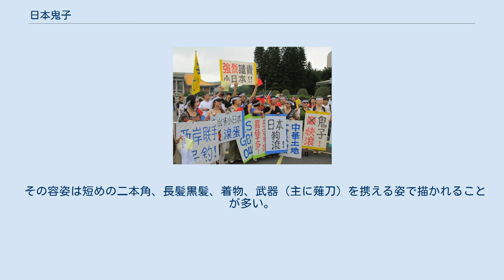日本鬼子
日本鬼子（にほんきし/にっぽんきし、中国語読み:リーベングイズ、拼音: rìběn guǐzi）は、主に中国語圏（中国・台湾・香港・マカオ・シンガポール）で使われる、日本人を指す蔑称である。
これとほぼ同義の語に東洋鬼（ドンヤングイ）がある。
 「鬼子」とは、もともと『聊斎志異』の画皮で記されている道士の魔物に対して使う蔑称であった。
端的には魔物（悪魔）の意味であるが、現代日本語の語感とはやや異なり、邪悪なものは忌むべきものであるという思想があることから、中国では『鬼』が嫌悪される存在である。
当初は中国大陸を侵略する西洋人に対して「鬼子」を用いていた。
これはモンゴロイドと大きく異なるコーカソイドの顔立ちを忌み嫌って『魔物』として表現したものであった。
 日清戦争以降、清王朝を敗って近代化し西洋化した大日本帝国（日本）を、中華思想に基づく格下の存在である「倭奴」と表現しづらくなった。
このため、西洋からの侵略者の意味である「洋鬼（ヤングイ）」に次ぐ存在となった日本人を「東洋鬼」と表現するようになったが、残忍な存在としての「鬼子」もこれに倣って、もっぱら日本人（しばしば日本兵）を指す言葉となった。
 これには、恐怖と憎悪の両方の感情が込められていたが、2010年現在では、元々西洋人の呼称であったという歴史的経緯などは、中華人民共和国ではあまり知られておらず、主として単なる日本人への罵り言葉として使われる。
「鬼子」のみでも大抵は日本人を指すが、より明確にするために「日本鬼子」を使う。
また小日本も、日本を侮蔑する言葉であるため、併せて「小日本鬼子（シャオリーベングイズ、拼音: xiǎo rìběn guǐzi）」も使われる。
 なお、前述のように「洋鬼子」や「西洋鬼子」といえば西洋人を指すが、「仮鬼子」は魯迅の短編小説『阿Q正伝』の中で使われた言葉である。
最初は外国人を装う中国人を形容したものだったが、途中から外国人に媚びる中国人を形容する言葉となった。
また朝鮮人を蔑称で二鬼子というのは、鬼子の子分という意味である。
 この「鬼子」という言葉は、2010年の尖閣諸島中国漁船衝突事件を受けて、中華人民共和国で発生した抗議デモにおいて「日本鬼子」のような形で頻繁に用いられ、多くの日本人が字句を目にした。
 中国において「鬼」は幽霊など忌み嫌われ恐れられる存在であるが、日本人にとって「悪鬼」や「鬼畜」といった一種の強調を伴わない、日本語の「鬼」は、必ずしも否定的な意味でのみ用いられる字句ではない（例として「鬼に金棒」や「仕事の鬼」など）。
 そのため、中国人の「鬼子」の語に込められた侮蔑の意図・感情は、日本人には直接伝わっておらず、実感されていないのが実情である。
 上述のような経緯を背景に、インターネット上で、「鬼子」を日本人女性の名前とあえて曲解した上で、萌えキャラとして扱うという動きが広まり、「日本鬼子（ひのもと おにこ）」というキャラクターが作られた。
 その容姿は短めの二本角、長髪黒髪、着物、武器（主に薙刀）を携える姿で描かれることが多い。